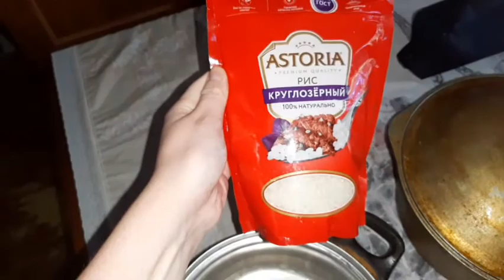Vlog - Готовим плов. Привезли цветы неожиданно.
Сбер: 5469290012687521 .  (На развития канала. И не только) Хотим делать разные рецепты.

- Я в Перископе. Самое интересное там!